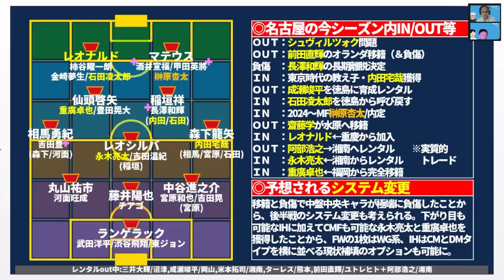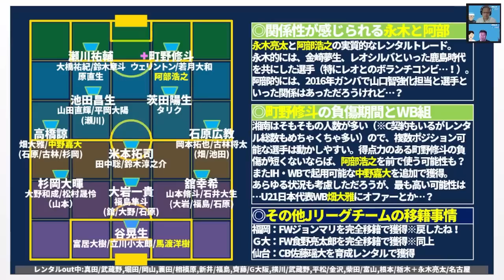【関係性親しい人の元へ】永木亮太と阿部浩之のレンタルトレード&ミルアカトークライブのお知らせ！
7/29金19:30～トークライブ決定！！飯尾篤史さんにゲストでお越しいただきます＊
チケットはこちらで発売中！！！
配信チケットも…？！

6月：【ミルアカ外秘2022夏移籍市場プレビュー】上田綺世、ヴィッセル神戸、飯野七聖…さらに今夏考えられるのが…？！
5月：「日本人の欧州移籍ベストタイミングをデータ解析したら…？」
4月：「日本代表がドイツ代表・スペイン代表に勝つためのエリア対策」

2022年、いっぱいでていただくんだい！